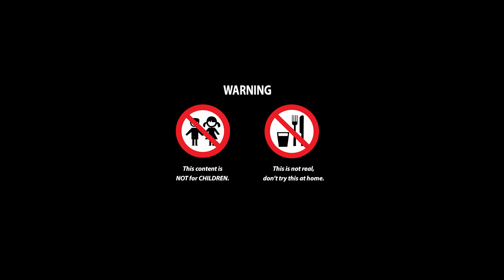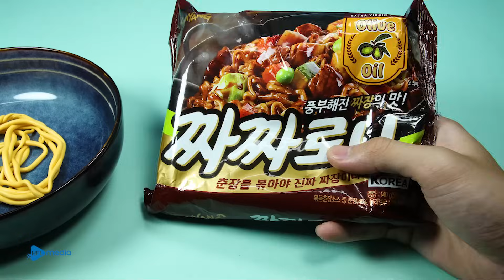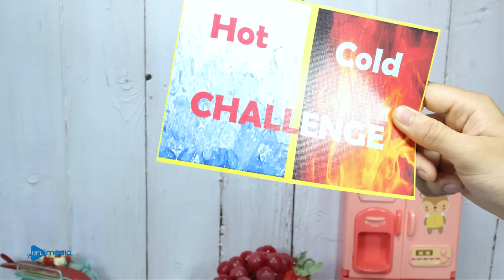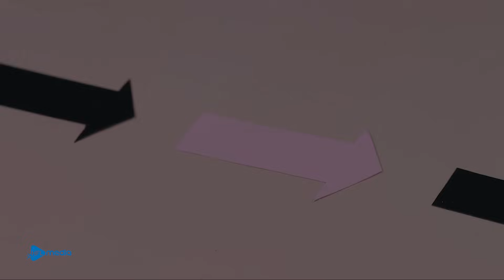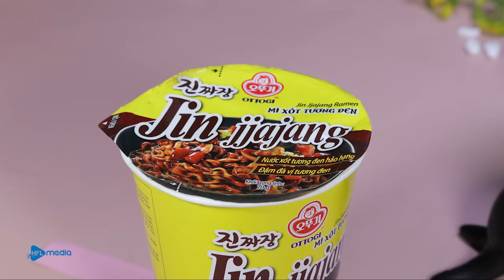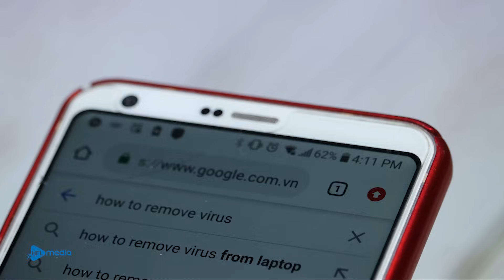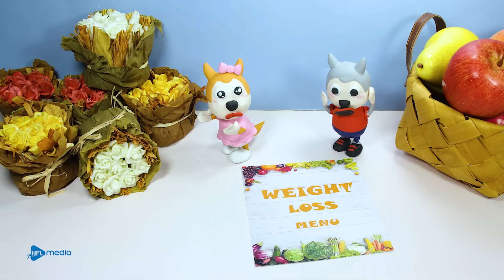Larva, DON'T EAT!!! Funny Food Animation Mukbang ASMR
Hope you enjoy this stop motion video. Don't forget to wear headphones for a better experience.
New episode will be released every day on Tuesday, Thursday, Saturday.
👉 This is not real, DO NOT try it at home.